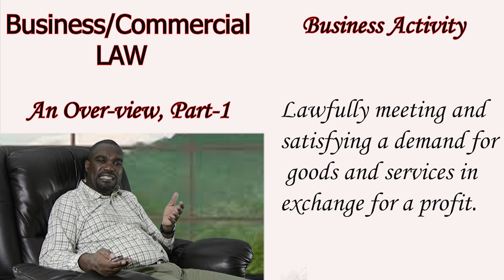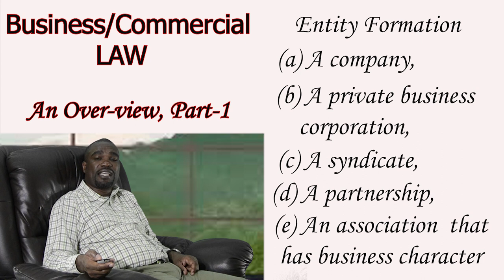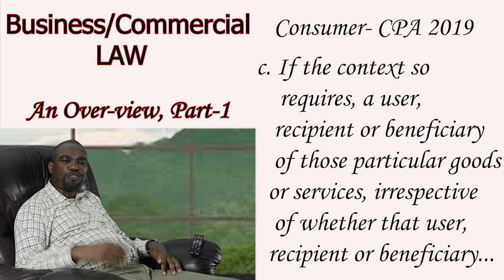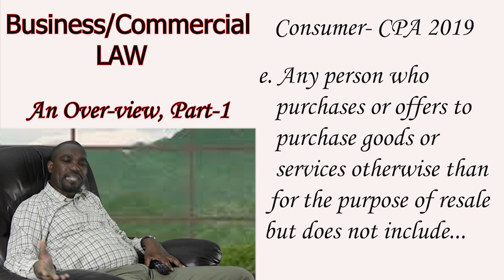Law Tutorial: Commercial Law-Overview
Commercial Law or Business Law Tutorials presented for University Students who are Business majors.